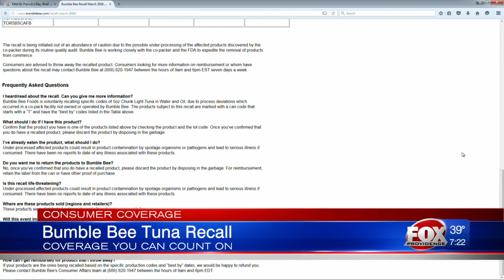Bumble Bee recall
Bumble Bee recalls 31,000 cases of tuna.